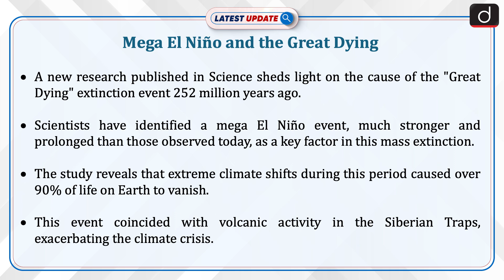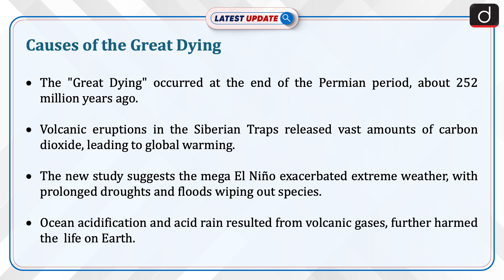Mega El Niño and the Great Dying | Latest Update | Drishti IAS English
New research published in science sheds light on the cause of the "Great Dying" extinction event 252 million years ago. Scientists have identified a mega El Niño event, much stronger and prolonged than those observed today, as a key factor in this mass extinction. This event coincided with volcanic activity in the Siberian Traps, exacerbating the climate crisis.